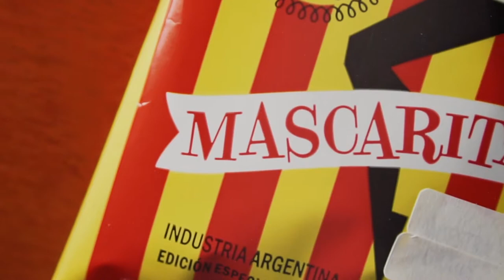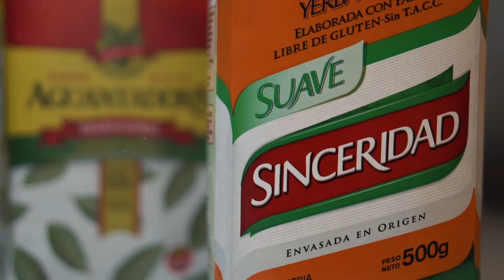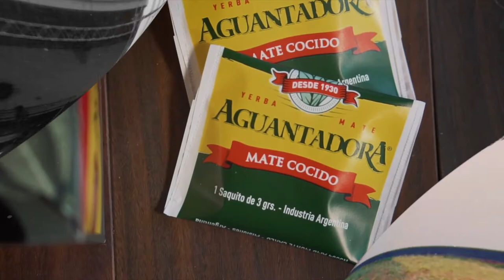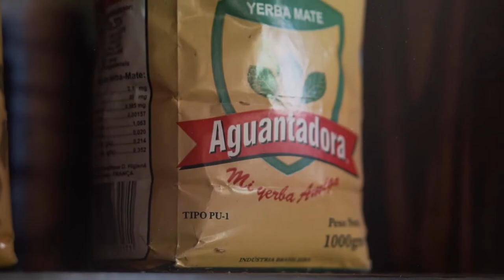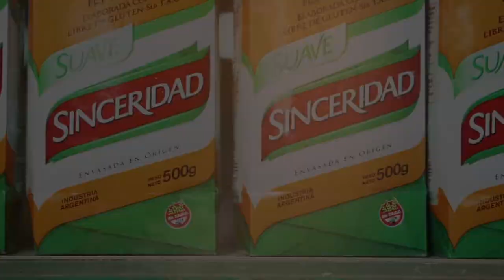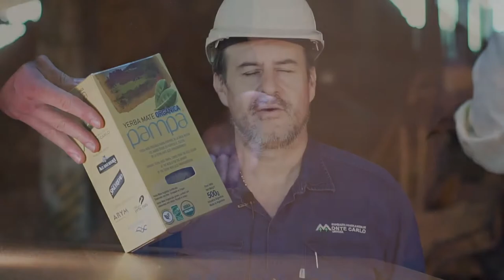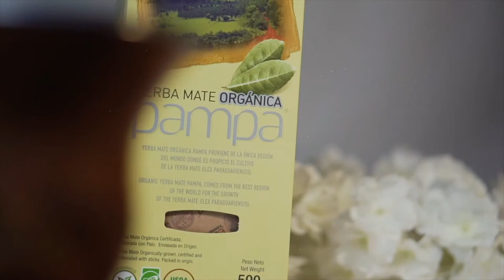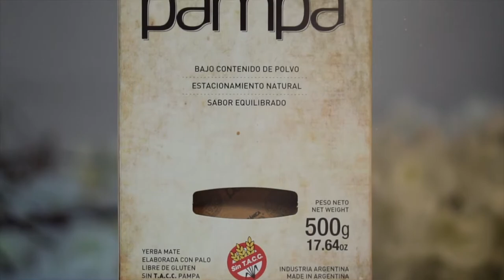Nuestra Historia E05 - Yerba Mate Parte 2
Quinto capítulo de Nuestra Historia. La Yerba Mate, nuestro producto insignia durante estos 90 años. Los comienzos ¿Cómo surge nuestra marca emblema? Te lo contamos en esta segunda parte.